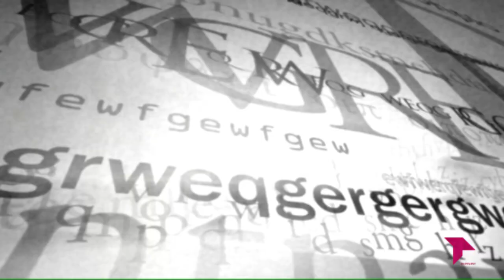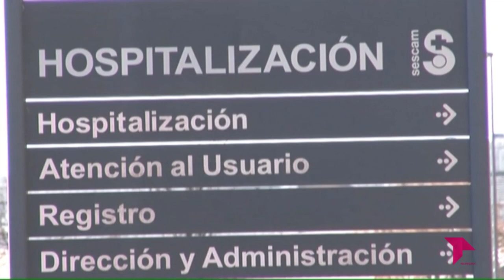EL BRASERILLO 29 01 19